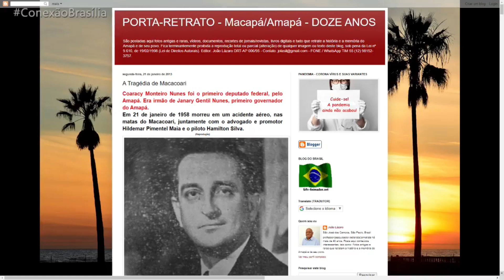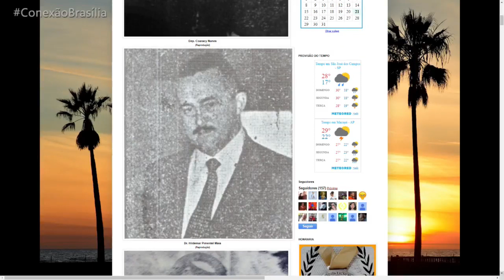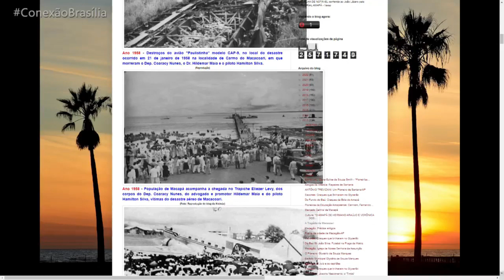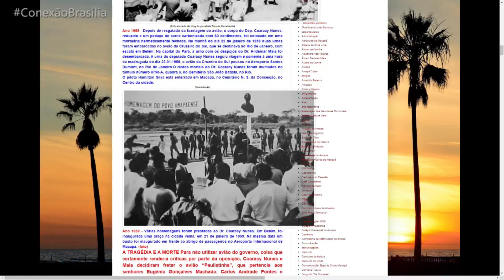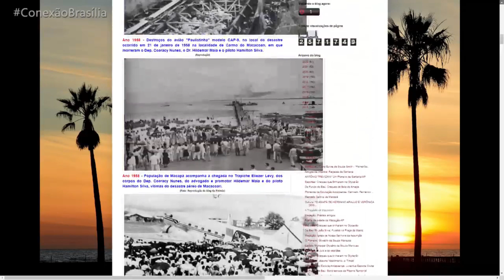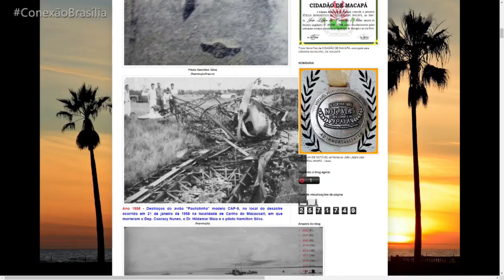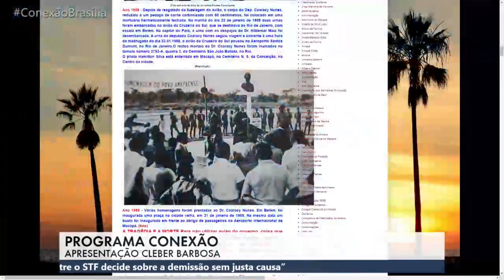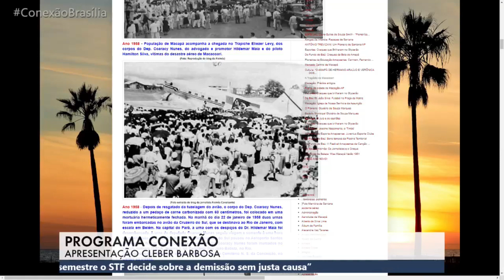Debate relembra 64 anos da Tragédia do Macacoari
Piloto, ex-prefeito e blogueiro recontam acidente aéreo que matou personalidades que hoje são nomes de ruas importantes da cidade de Macapá e que muita gente nem sabe quem foram o deputado Coaracy Nunes, o promotor Hildemar Maia e o piloto Hamilton Silva, em 21 de janeiro de 1958.